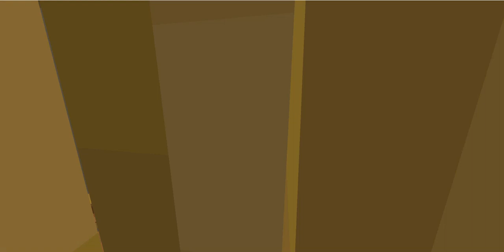the one train